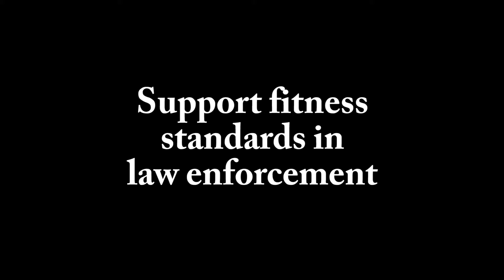Fat Cop - Regurgitator - Music Video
When I like a song, sometimes the only way to get it out of my head is to make a video. Since this did not lend to an abstract animation..
Also, The average cop should not be more overweight than the average citizen..
Just saying.